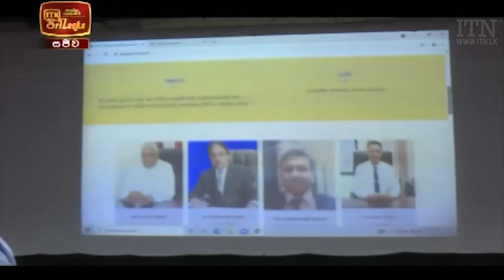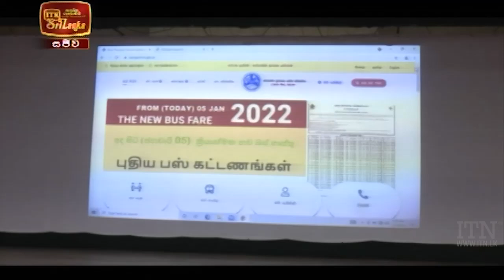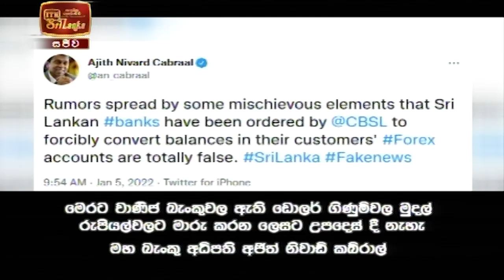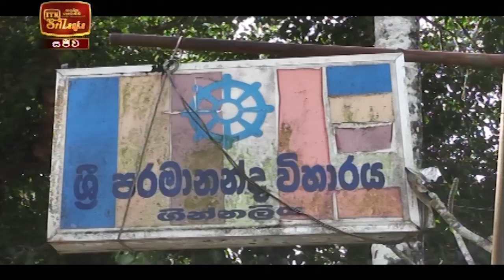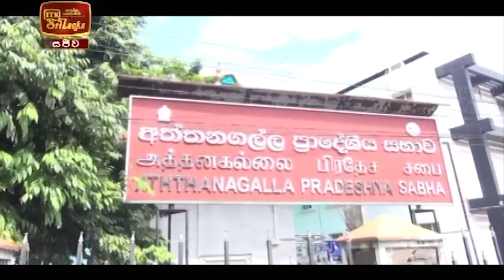ITN News 2022-01-05 | 12.00 PM